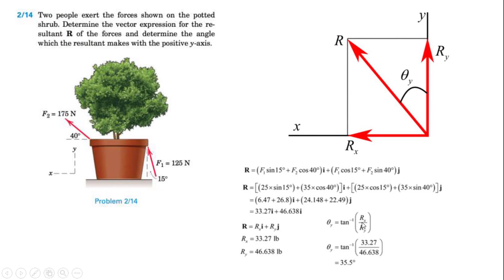شرح السؤال الرابع عشر p. 14 | مريام النسخة الثامنة الفصل الثاني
2/14 Two people exert the forces shown on the potted
 shrub. Determine the vector expression for the resultant
 R of the forces and determine the angle
which the resultant makes with the positive y-axis.